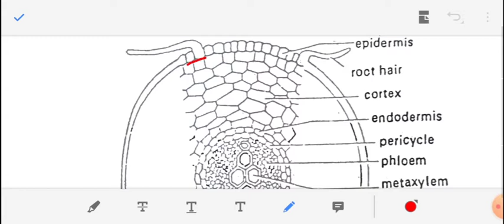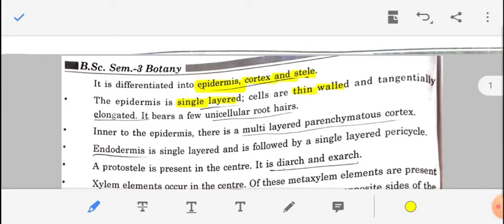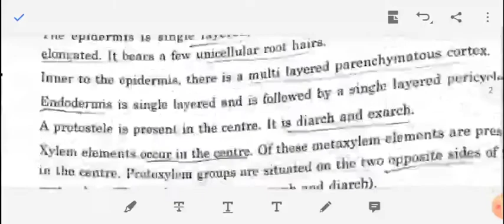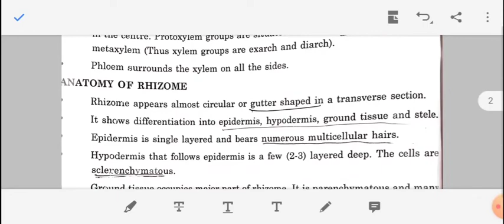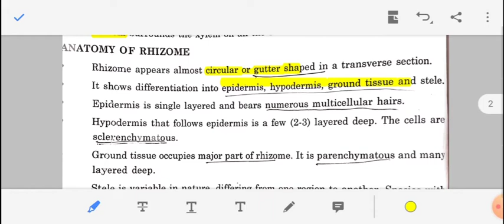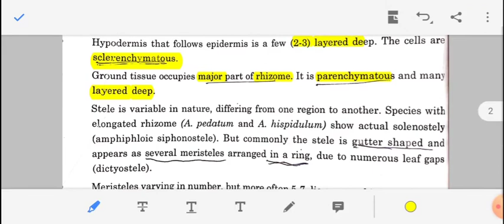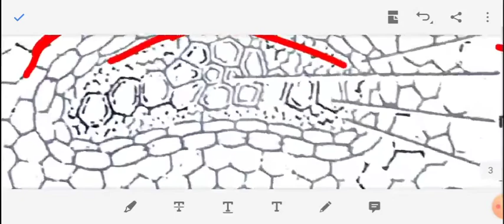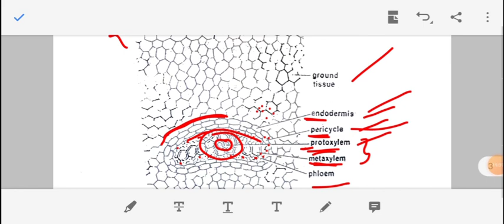Unit 4 Pteridophyte Lecture 2 by VJR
Internal structure of Root and Rhizome